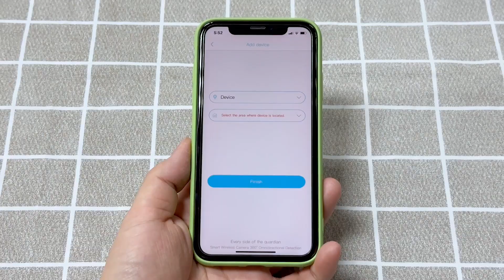INQMEGA 12X ZOOM Red-Blue Light Alarm Solar Camera 4G Connection 568 - 4G Version